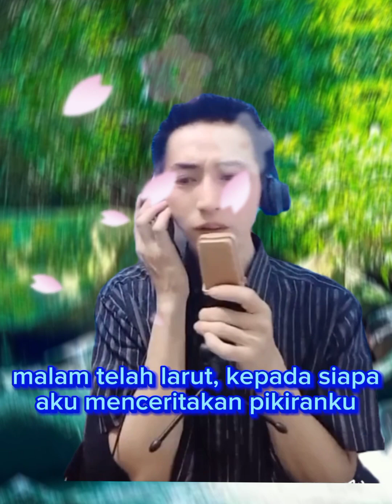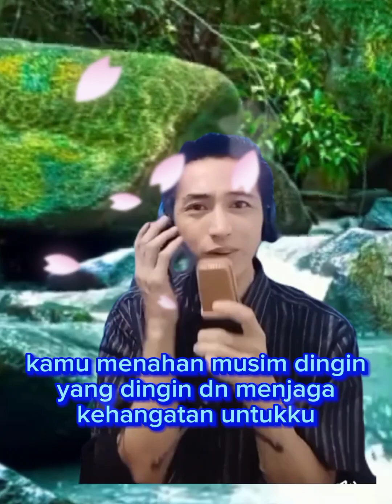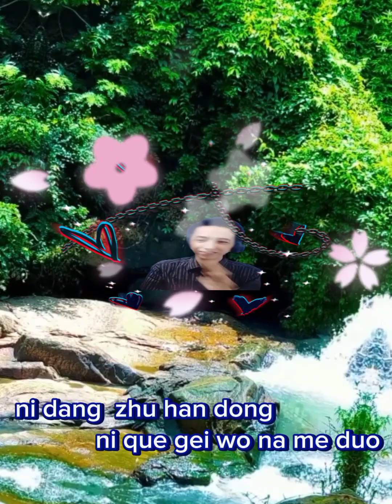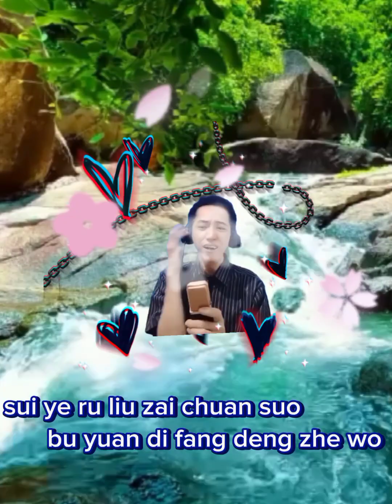zui yuan de ni she wo zui jin de ai / vocal Eko chen